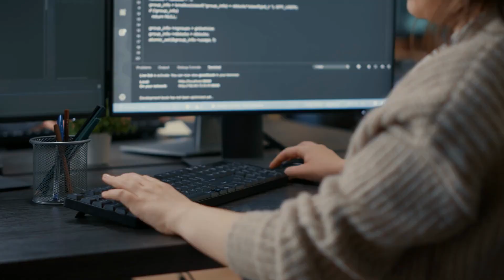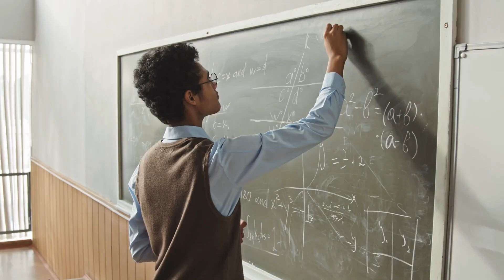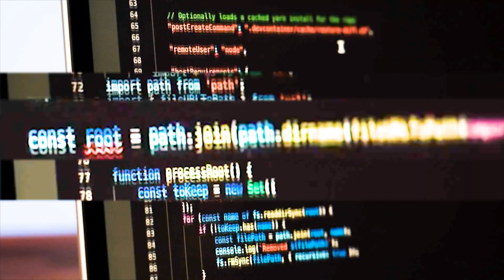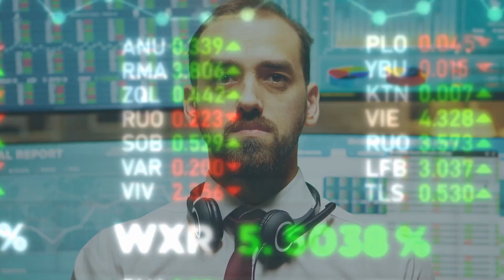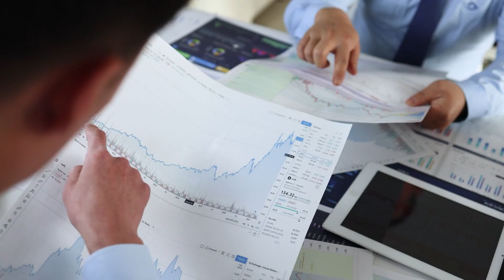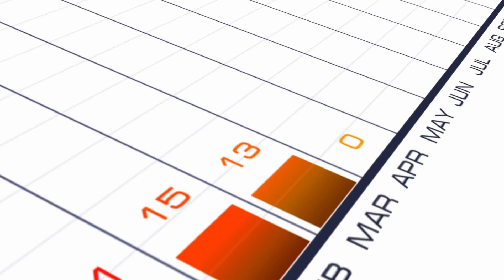Meet the Man Who Sends OpenAI and Google to Panic Mode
Are you ready to witness the revolution in AI? Meet Emad Mostaque, the visionary reshaping the industry. In this captivating video, we'll dive into his extraordinary journey with Stability AI, one of the fastest-growing companies in the world that Open AI and Google fears the most.
Emad 's expertise and insights into AI have captivated audiences worldwide. His thought leadership challenges the dominance of giants like OpenAI and Google, making waves in the industry.
Emad's ability to unravel the complexities of AI in an easily digestible manner resonates with tech enthusiasts, professionals, and curious minds alike. Prepare to be inspired and empowered.